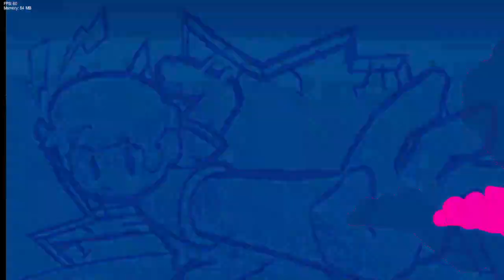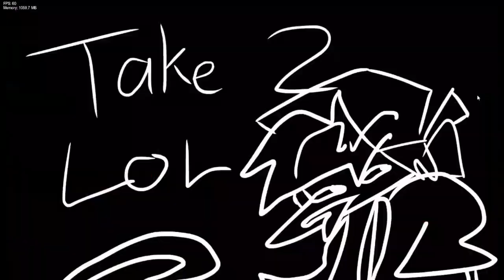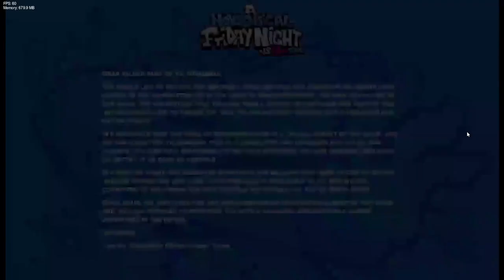Nonsense Came Back With TONS of Memes - Vs Nonsense V2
In this video I absolutely SMASH Nonsense's hopes and dreams. Just kidding, he exploded.